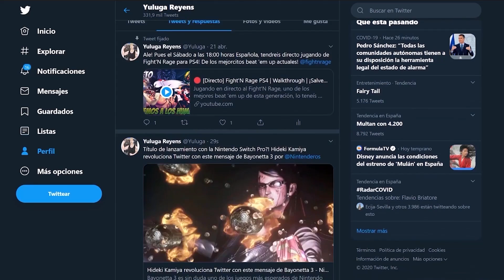💩 EL DOBLAJE MÁS CRINGE que vi en Facebook - LUMIN - ¡@JeffarVlogs se pone serio! [Reacción]